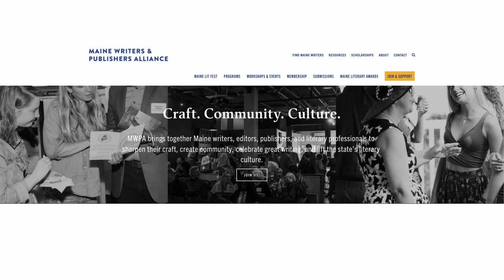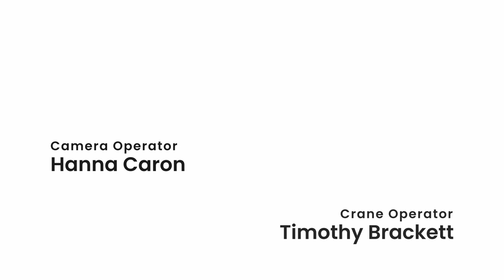April AirWaves Newsletter - 2022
April is here! PMC has seen unprecedented growth these past few weeks and is happy to see so many new faces come through our doors! From new friends we've made to new shows and new projects, PMC is the greatest it has ever been!

00:00 - Opening Comments
01:31 - Redesigned Podcast Studio
02:22 - New Board Member
03:24 - New Pachios on the News
04:00 -  Maine Writers & Publishers Alliance
04:36 - The Public Advocate for Maine
05:12 - Ending Comments